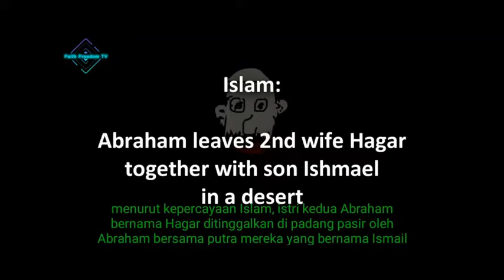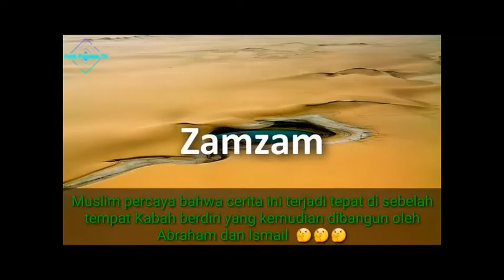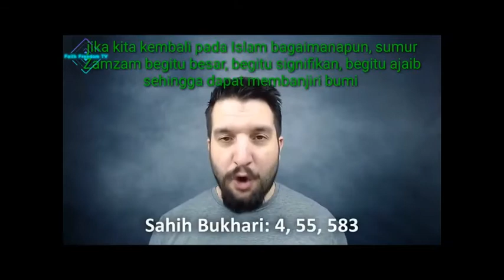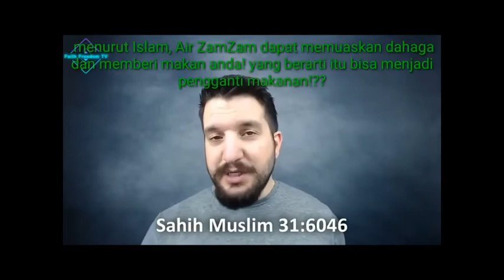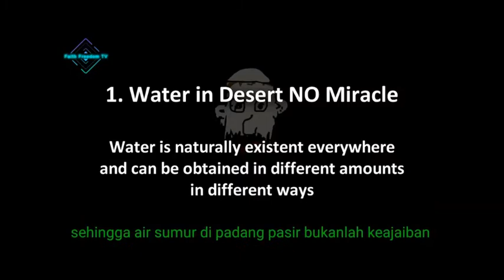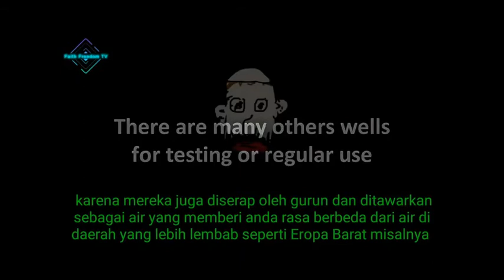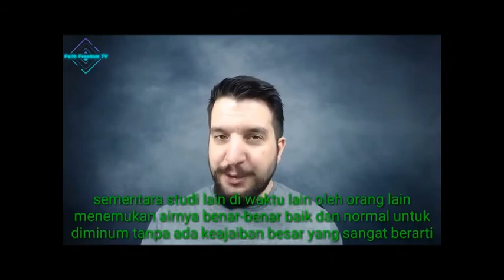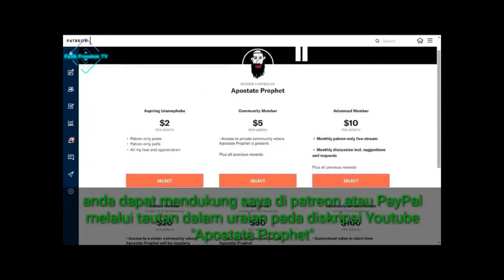RAHASIA AIR ZAM ZAM yang ISTIMEWA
Rahasia Air Zam Zam Terungkap